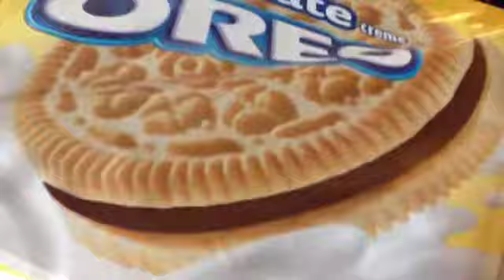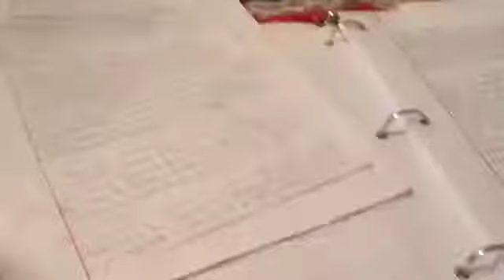Oh Victoria: Vlog #162 Most Stressful Week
Oh man. This week has just been such a stressful week! Oh my gosh, so many tests, quizzes, projects and that's a lot of studying! Especially with the state board test on top of all of that which is THIS SATURDAY. I REPEAT. THIS SATURDAY. I am not that excited just because we will be timed and I'm not that great under pressure. I have to reorganize and recheck my bags and practice all the state board practicals (hair cutting, hair color, chemical relaxer, finger waves and etc). I am going to lose my mind.

Twitter Topic: What makes you stressed? Use the hashtag xoxovictoria for me to see!

Ask.fm: @vvtham
Vine: Victoria Tham (The one w/ the Rilakkuma case & sis in a red tee)